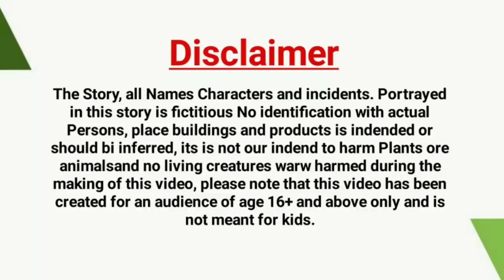चिड़िया की कहानी | Tuni Chidiya | Hindi Cartoon | Chidiya Wala Cartoon | Hindi Kahaniya | Kartun.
Video Description
Hy Dosto kaise ho ap saab dost jaise ka ap ko pata bi ha ka ham YouTube Channel par ap ko Har Roz new sa new achi achi tuni chidiya or kalo kuawa ki kahani morel story in hindi urdu video main ap ka liya share karta rahta han. To dosto aj phir ham ik new gonsle tuni chidiya or kalo kuawa wali or tuni chidiya aur kalo kuawa ki story ya jis main ap ko kalo kuawa or tuni chidiya ki kartun story video dakhna ko mila gi ya bohat e mazadar apple ka pedh tuni chidiya wali cartoon kahani ha jisa ap log dakh ka hub maza karn ga comedy video ha to cholo dosto video main dekhaiya ap ko tuni chidiya or kalo kuawa ki kahani kurtun dosht cheel or tuni chidiya kartun kahani or kalo kuawa ki cartoon story video ap ka liya la kar ay han to chalo ajo video main ap ko tuni chidiya or kalo kuawa ki kartun video dekhaiya.